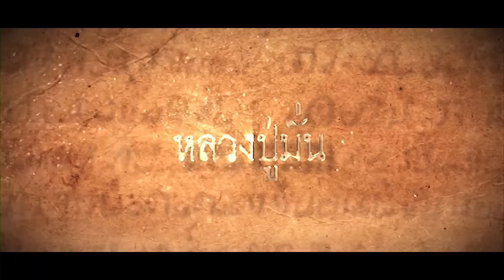หลวงปู่มั่น ภูริทตฺโต อรหันต์แห่งที่ราบสูง[ตัวอย่างภาพยนตร์]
หลวงปู่มั่น ภูริทตฺโต  เป็นพระภิกษุชาวไทยสายธรรมยุตชื่อดังในประวัติศาสตร์พระกรรมฐานไทย หลังจากอุปสมบทแล้วท่านได้ปฏิบัติตนตามแนวทางคำสอนพระศาสดาอย่างเคร่งครัด และยึดถือธุดงควัตรด้วยจริยวัตรปฏิปทางดงาม จนได้รับการยกย่องจากผู้ศรัทธาทั้งหลายว่าเป็นพระผู้เลิศทางธุดงควัตร ท่านวางแนวทางในการปฏิบัติสมถะและวิปัสสนาตามหลักธรรมคำสอนขององค์สมเด็จพระสัมมาพุทธเจ้าให้แก่ สมณะประชาชนอย่างกว้างขวาง จนมีพระสงฆ์และฆราวาสเป็นลูกศิษย์จำนวนมาก แนวคำสอนของท่านเป็นที่รู้จักกันดีว่า คำสอนพระป่า (สายพระอาจารย์มั่น) หลังจากท่านมรณภาพลง ในปี พ.ศ. 2492 ยังคงมีพระสงฆ์ที่เป็นลูกศิษย์ของท่านสืบต่อแนวปฏิบัติของท่านสืบมา โดยลูกศิษย์เรียกว่า พระกรรมฐานสายวัดป่า หรือ พระกรรมฐานสายหลวงปู่มั่น ด้วยเหตุนี้จึงทำให้ท่านได้รับยกย่องจากผู้ศรัทธาให้เป็น พระอาจารย์ใหญ่สายวัดป่า สืบมาจนปัจจุบัน